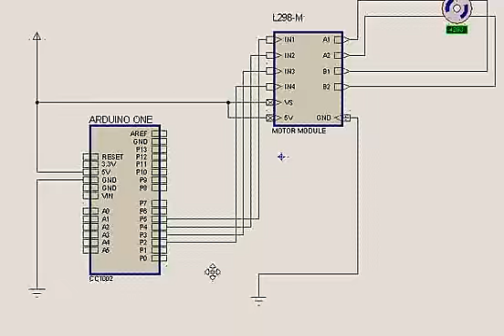Proteus - Arduino - L298 - Bipolar Stepper